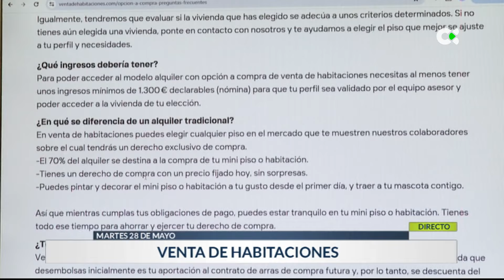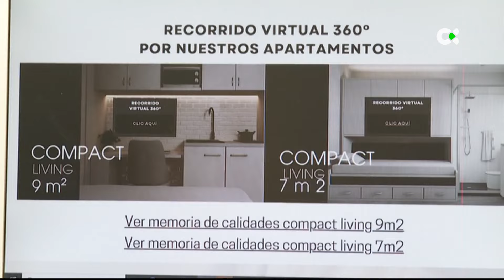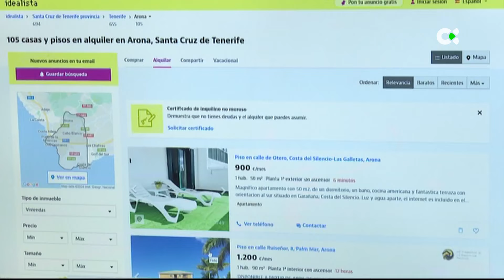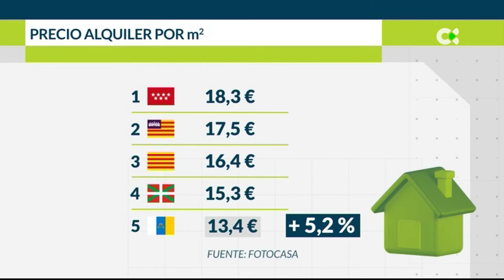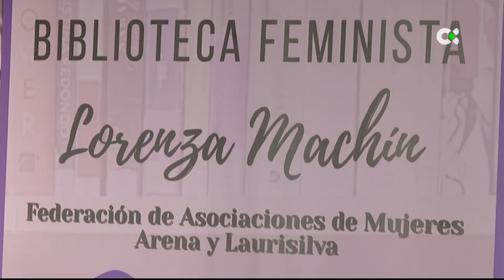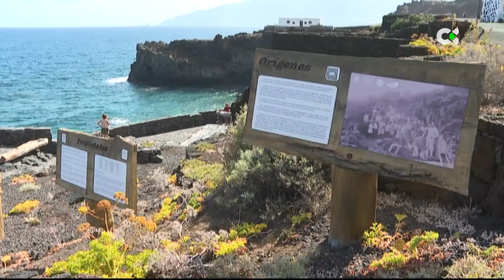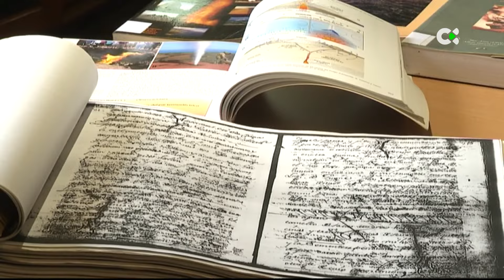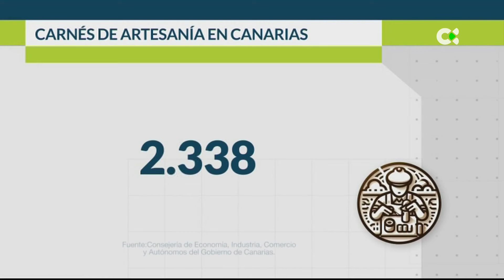Telenoticias 2 | 28/05/24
Repaso por los principales titulares del martes 28 de mayo